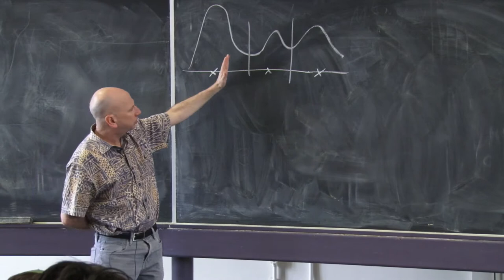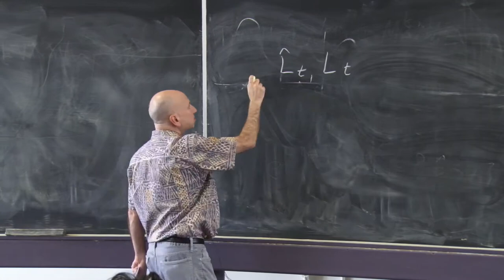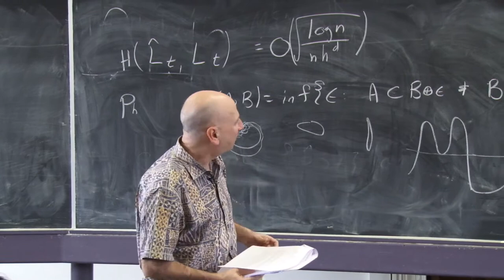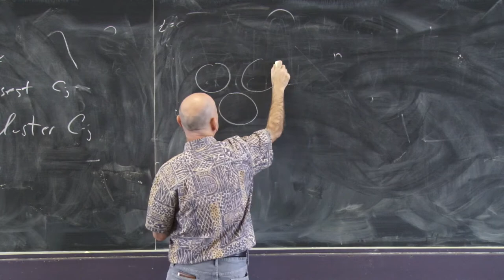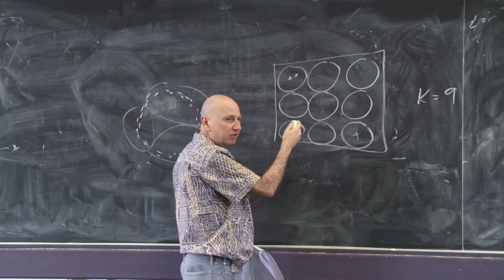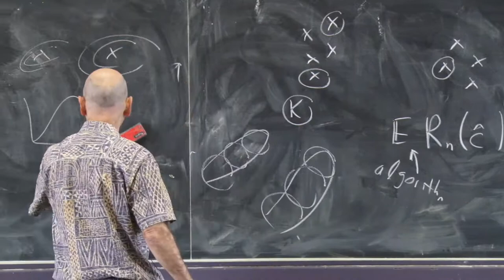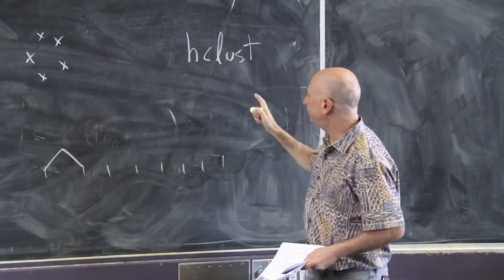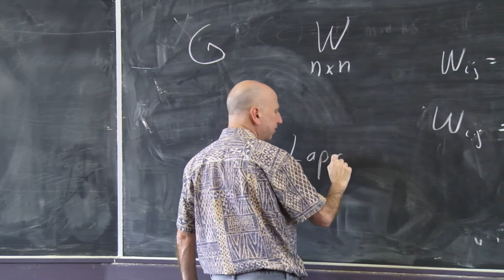Lecture 6: Clustering